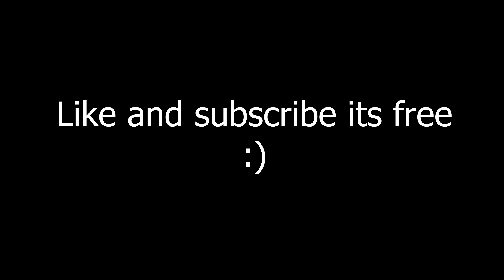Kayak Fishing for MONSTERS in SUPER Clear Water!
Hey Guys! In this video, we're fishing in some SUPER clear water in South Florida.  We're using some folding kayaks in order to get out deep and catch some monsters!